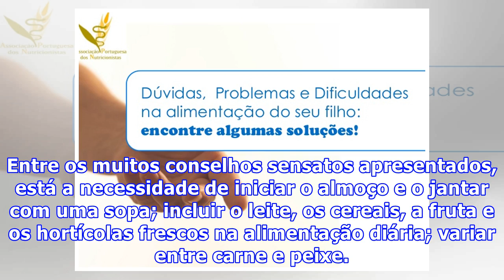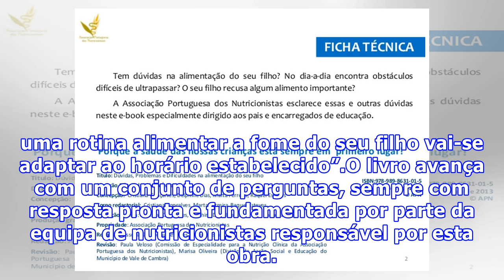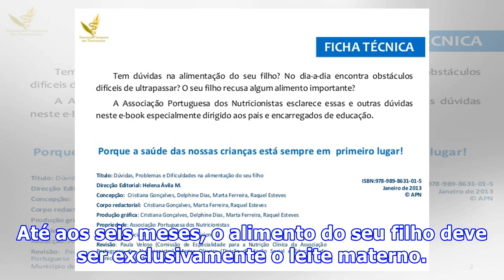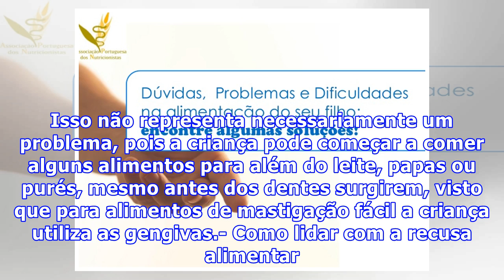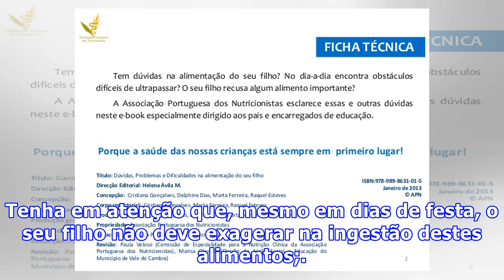Dúvidas, problemas e dificuldades na alimentação do seu filho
Um livro on-line gratuito da responsabilidade da Associação Portuguesa dos Nutricionistas (APN) esclarece pais e encarregados de educação sobre as questões que os preocupam quanto à alimentação das crianças. A recusa alimentar, os doces e gorduras, tornar a sopa apelativa, estão entre as temáticas t...